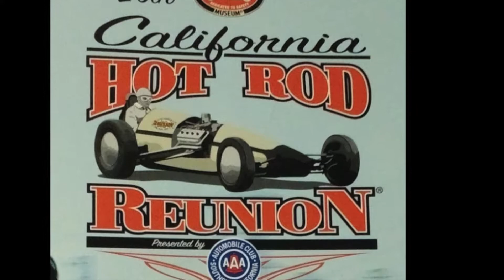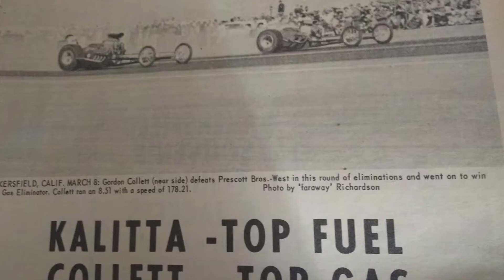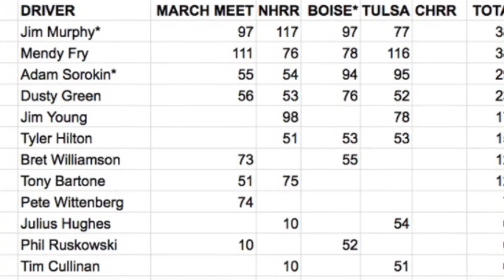CHRR RUMBLE, PT. 1: TOP FUEL QUALIFYING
As fearless dragster drivers Jim Murphy, Mendy Fry, and Adam Sorokin prepare to settle the 2017 NHRA Heritage Series Top Fuel Points Title, Wisconsin's Jim Young contrives to toss a monkey wrench into the works at the season-ending California Hot Rod Reunion.